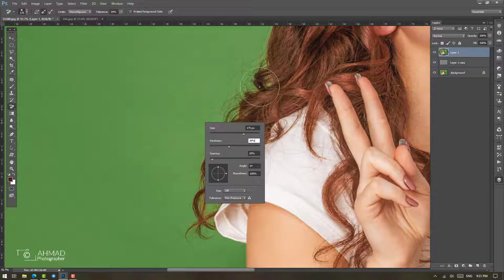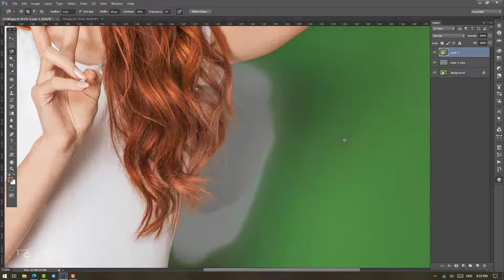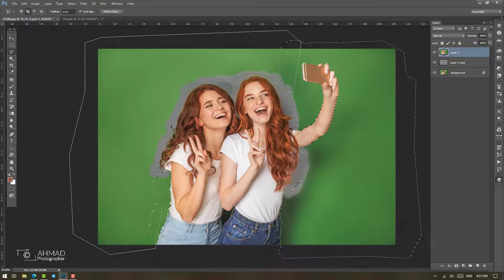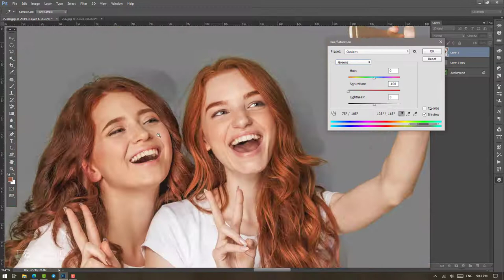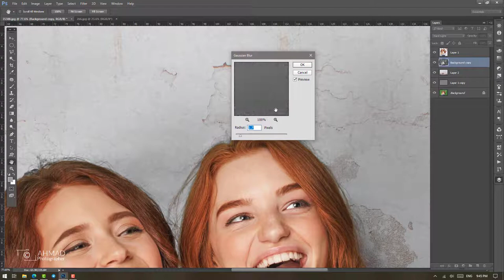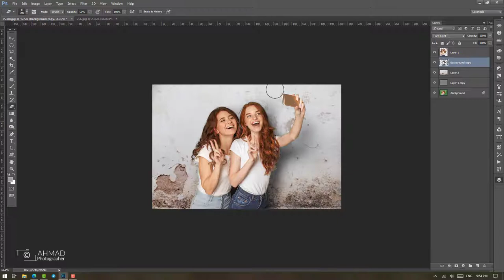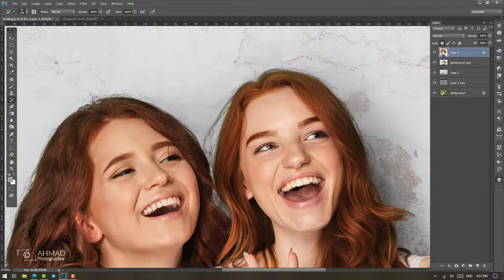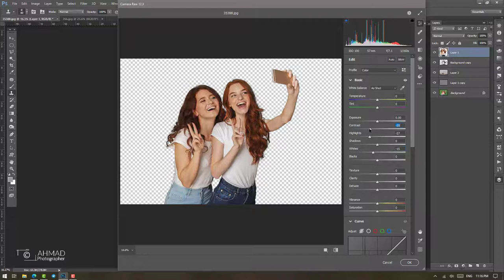Photoshop | Greenscreen Edit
Edit green screen photo manually.